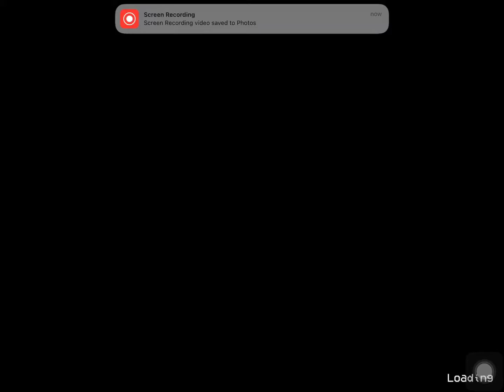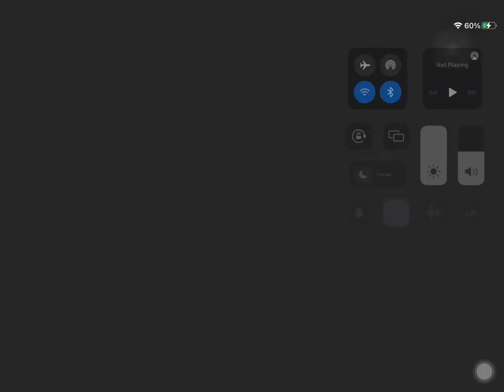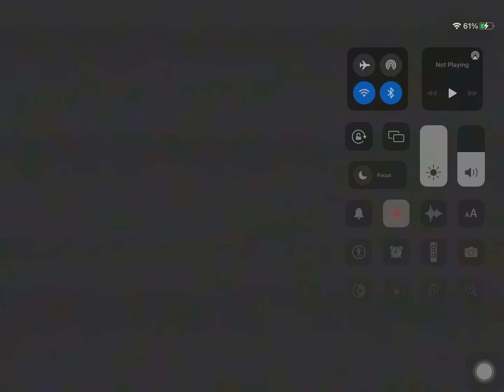Getting killed by invisible huggy wuggy